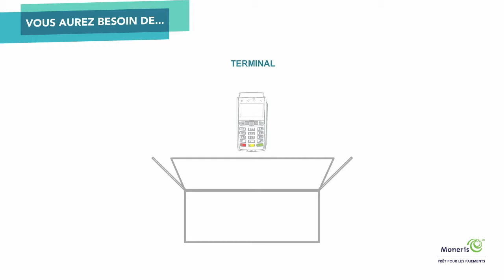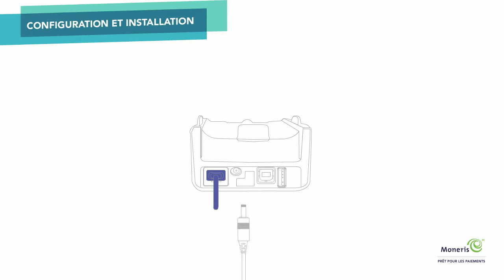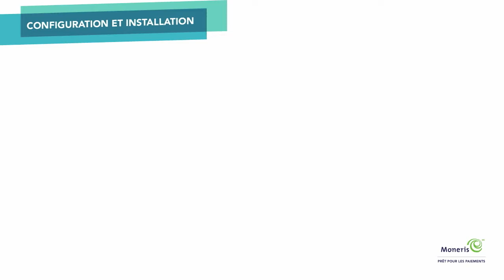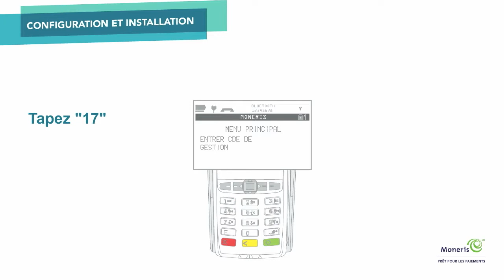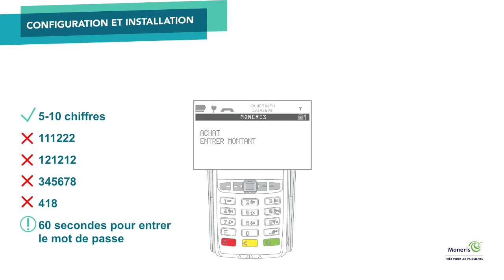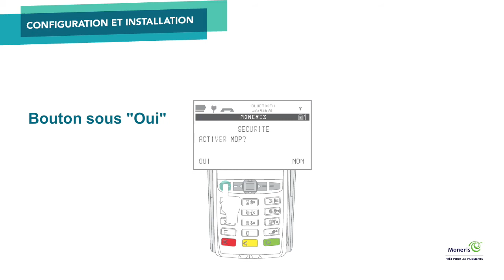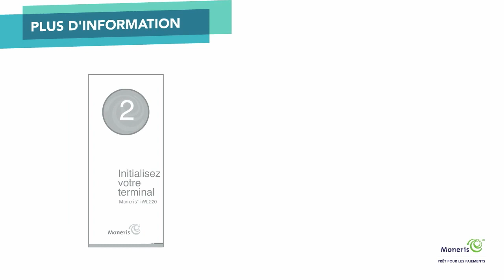Moneris iWL220 configuration et installation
Ce vidéo montre tout ce que vous devez savoir pour installer votre terminal iWL220 et être PRÊT POUR LES PAIEMENTS.

Moneris est le fournisseur numéro un de services de point de vente au Canada. Nous sommes les navigateurs du changement, soutenant les besoins constamment évolutifs des petites entreprises et offrant des solutions de paiement de premier plan pour faciliter les transactions des marchands, peu importe où ils se trouvent : en magasin, en ligne ou sur la route.

Nous proposons des solutions pour tous les canaux, pour presque tous les types de clients. Et nous le faisons tout en gardant les données de paiement sûres et sécurisées, soutenues par un service et un support de premier plan dans l'industrie.

En savoir plus sur nos systèmes de point de vente pour le commerce de détail
Solutions de point de vente pour restaurants pour tout ce que vous cuisinez
Trouvez des solutions sur mesure pour votre entreprise de grande envergure

Moneris Insights fournit tous les outils et les ressources dont vous avez besoin pour commencer, gérer et développer votre entreprise.

À PROPOS DE MONERIS
Nous connaissons l'industrie comme personne d'autre.

Nous comprenons vos objectifs commerciaux pour le traitement des paiements - efficacité, efficience et prestation de service exceptionnelle à vos clients. Nos solutions technologiques sont rentables et adaptées à vos besoins commerciaux.

En tant que partenaires, nous nous assurons que vous restez à la pointe du traitement des transactions. Moneris s'engage à investir dans les personnes et les technologies innovantes qui offrent un traitement de paiement supérieur à nos clients.

En tant que marchand Moneris, vous bénéficierez de travailler avec un leader de l'industrie et de l'expertise éprouvée de notre personnel pour vous aider à développer votre entreprise.